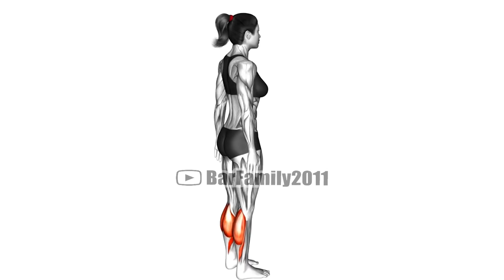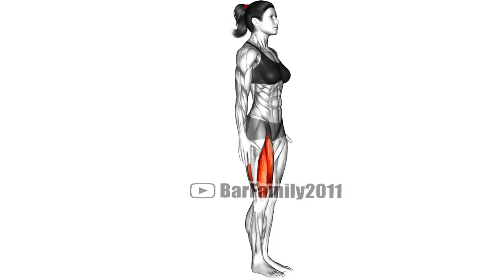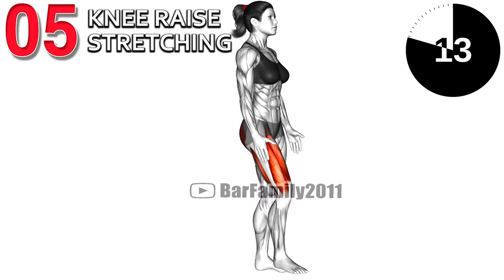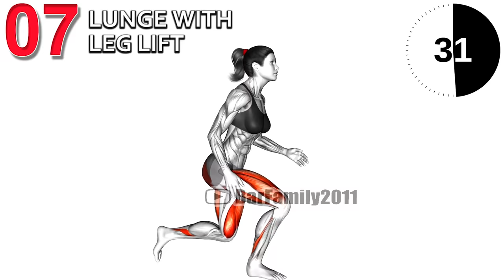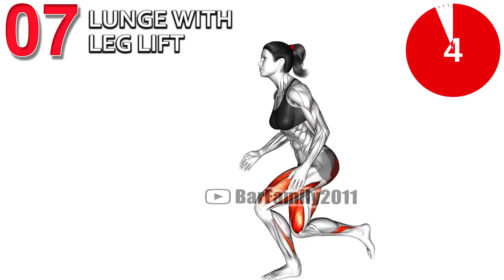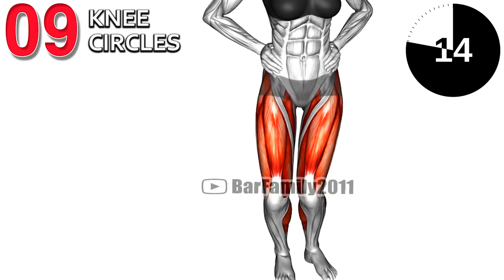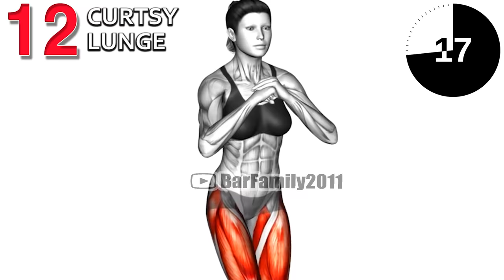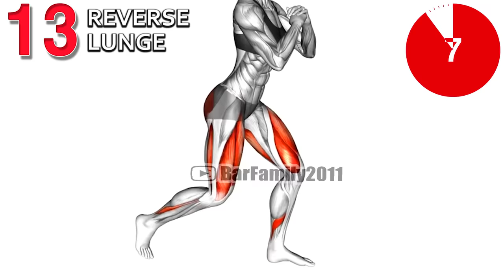Toned Legs Workout (Exercise Without Equipment)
leg workouts tone your thighs, calves, and glutes. The primary exercises that will help you achieve this are lunges and squats. The only 14 leg exercises women and men need to get toned legs. leg toning exercises for females, how to tone legs in a week, how to tone thighs in 2 weeks, leg exercises at home, how to get defined legs female, exercises for flabby inner thighs, toned legs before and after, most effective thigh exercises, glutes and hamstrings

0:00 Side Leg Raises
0:46 Calf raises
1:26 Side Squats
2:01 Twist Squat
2:31 Knee Raise Stretching
3:17 Ankles Side to Side Stretch
3:57 Lunge with Leg Lift
5:07 Reverse Lunge (leg kick)
6:08 Knee Circles
6:53 Hip Circles
7:33 Side Lunge
8:08 Curtsy lunge
8:38 Reverse lunge
9:09 Jump Squat

How do you lose leg fat fast, What exercises get rid of leg fat, How can I slim down my thick legs. leg fat exercises, leg fat workout, leg fat burning workout, leg fat loss workout, leg fat burning exercises, leg fat exercises at home, leg fat loss, leg fat burner, leg fat burn, leg fat reduction.